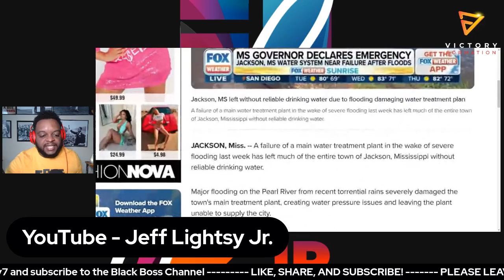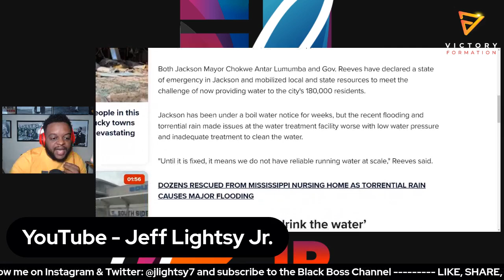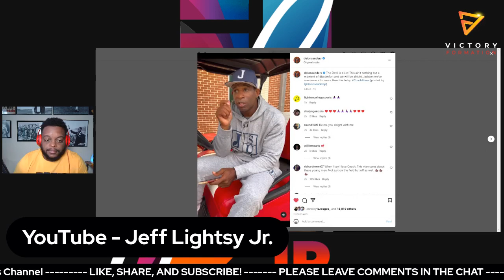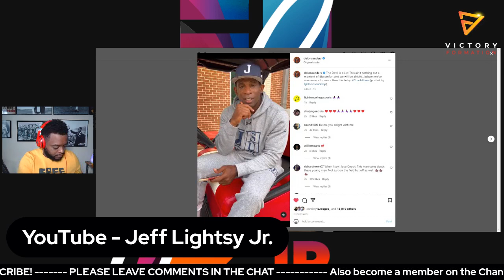Coach Prime and JSU facing WATER SHORTAGE ahead of Orange Blossom Classic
Coach Prime and the Jackson State Tigers are getting set for their first game of the season in the Orange Blossom Classic. But they have a lot to overcome before the game on Sunday.

As the city of Jackson, MS is facing a water shortage due to flooding that occurred last week.

This has left the 180,000 residents without clean drinking water.

I speak about how this could affect the Tigers ahead of their matchup against FAMU.

Also you will see what Coach Deion Sanders is trying to do to help his team during this crisis.